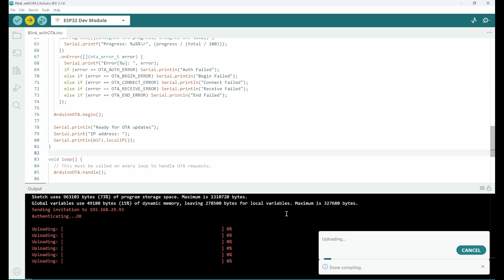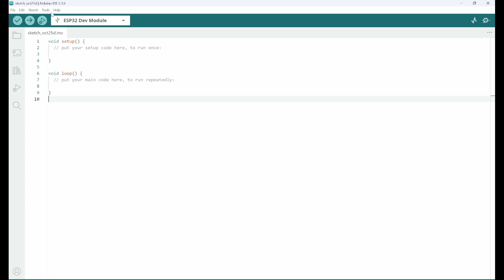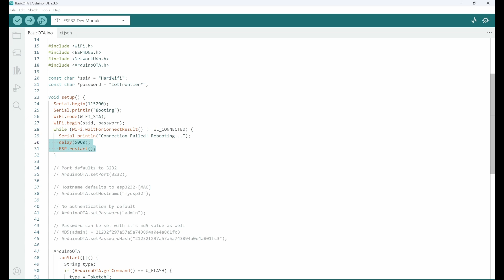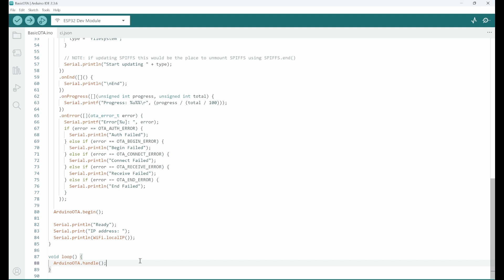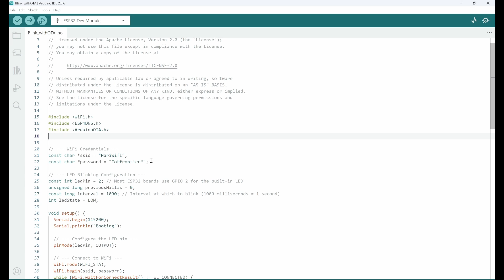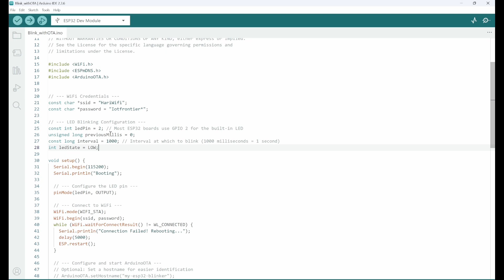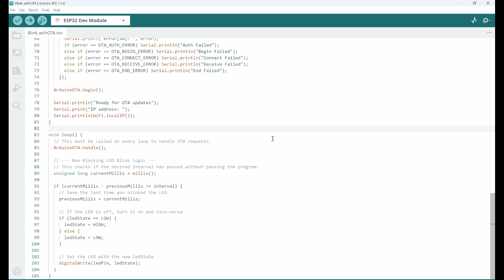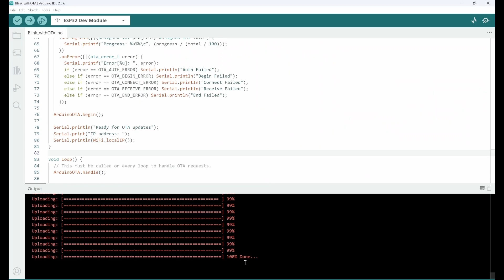ESP32 OTA Update | Wireless Code Upload Using Arduino IDE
Learn how to wirelessly update your ESP32 without USB cables using OTA (Over-The-Air) programming in Arduino IDE. This step-by-step tutorial covers WiFi setup, mDNS configuration, and remote code uploads. It will be using ArduinoOTA / Arduino BasicOTA library.

I am building an IoT Community on WhatsApp, click the below link to join the group

Boya ByM1 mic
BROLAVIYA Overhead Video Mobile Stand